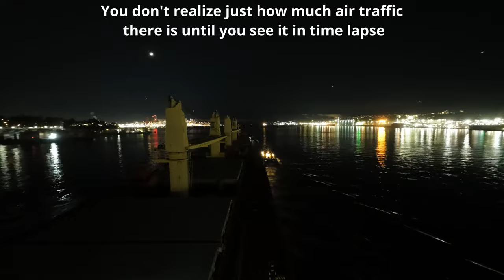Port Moody to the Big Yellow Sulphur Pile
Shifting a 200 meter bulk carrier with a part load of Sulphur from Port Moody to Vancouver Wharves. Once finished loading at Van' Wharves the vessel will be sailing to China.

This video shows the West Bound transit from the dock in Port Moody through Second Narrows to the Big Yellow Sulphur pile in Vancouver Harbour.

I use a DJI Mini 4 Pro for these videos, and this was the first time I was actually happy with the night time video quality.